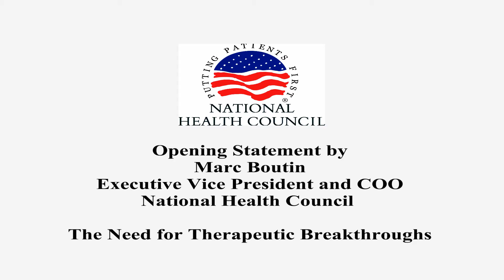National Health Council's Marc Boutin on Advancing Medical Innovation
On September 13, 2012, The Washington Post hosted a forum, "Advancing Medical Innovation," which focused on medical research, innovation and progress as well as scientific literacy. The National Health Council's Marc Boutin was part of a panel discussing Fostering Innovation. (Learn more about the event by going

Panelists from left to right: Mary Agnes Carey, Reporter for Kaiser Health News and Moderator of the panel; Congressman John D. Dingell, U.S. House of Representatives; Janet Woodcock, Director of the Center for Drug Evaluation and Research, Food and Drug Administration; Marc Boutin, Executive Vice President and Chief Operating Officer, National Health Council.